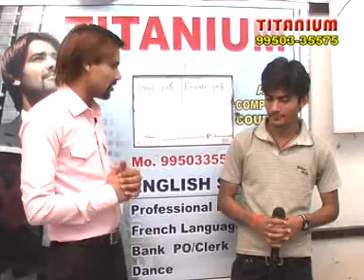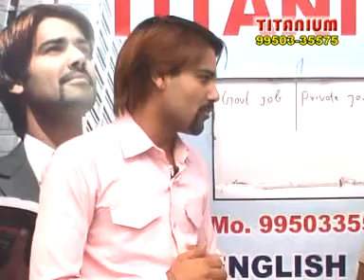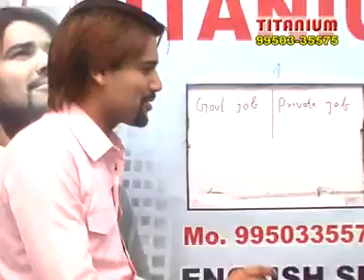Class 26 Debate competition on Government Jobs V/S Private Jobs | Debate in English on the stage